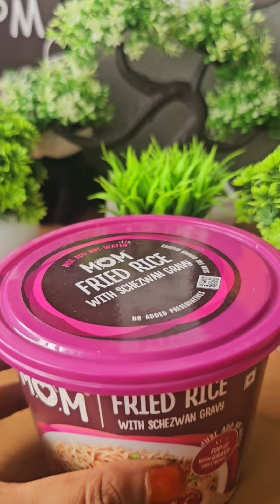Spicy Korean Noodles | Buldak Ramen | Instant Biriyani and Fried rice #6